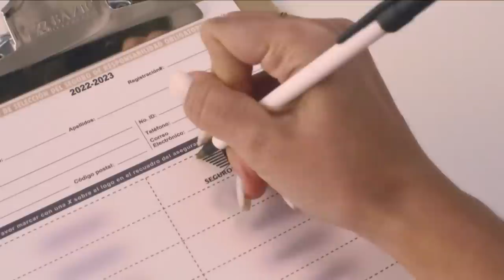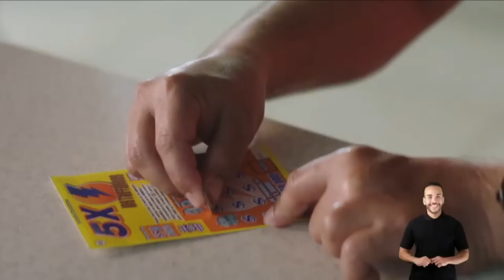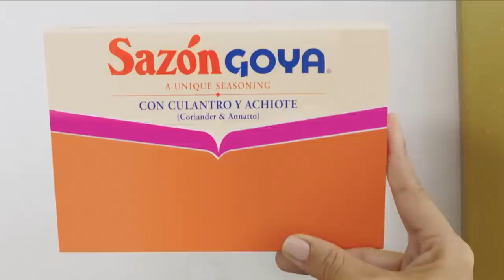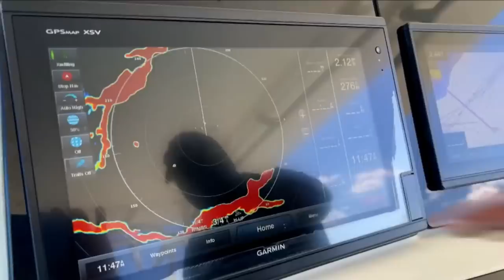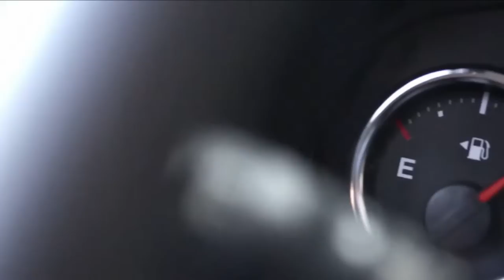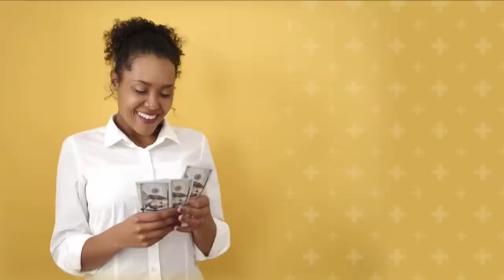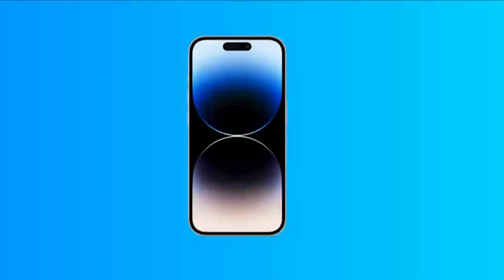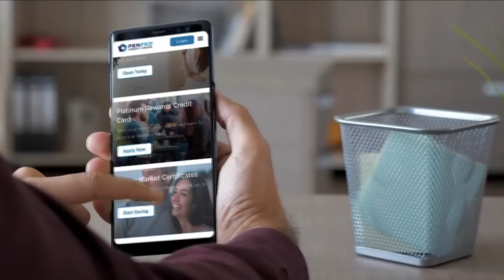Sábados de BSN: Capitanes vs Indios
Se siente la adrenalina del BSN.